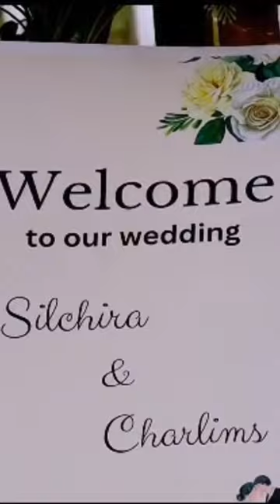January 25, 2024